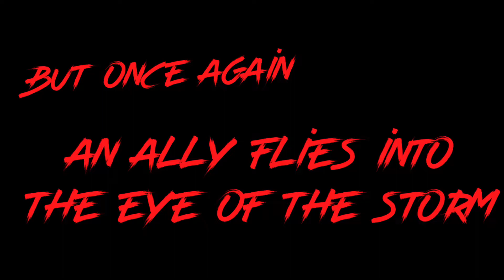The Storm Trilogy is complete!!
This literally started out as a dumb horse is approaching and provoking video.
Then Tiffany was born.
I shall say this may be my most terrifyingly creation yet.
I want you all to welcome him.

Video will be copyrighted, but always give credit.
Song: BFG Division by Mick Gordon (DOOM Original Game Soundtrack)

Alan DapperMuff